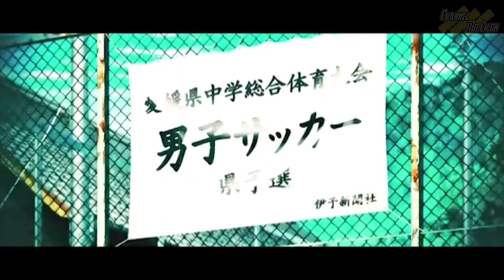Sinopsis Ao Ashi Episode 2, Berlatih dan Bersaing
Anime merupakan salah satu karya dari Jepang yang sangat digemari di seluruh aq qdunia, termasuk Indonesia. Setiap tahunnya, selalu saja ada anime seru yang wajib ditonton dan sayang banget kalau kamu lewatkan. Sejumlah seri anime pun buat kamu mau berlama-lama menontonnya dan selalu menantikan kelanjutannya. Dalam video kali ini, Mr. Cilon akan mengulas secara rinci anime yang paling banyak disaksikan di seluruh dunia.

Anime Ao Ashi episode 2 : Berlatih dan Bersaing

video source :

ao ashi episode 2
( channel name : Satybaevu )
( video title : TAMVJ Ao Ashi )

★ COPYRIGHT / LICENSING ★